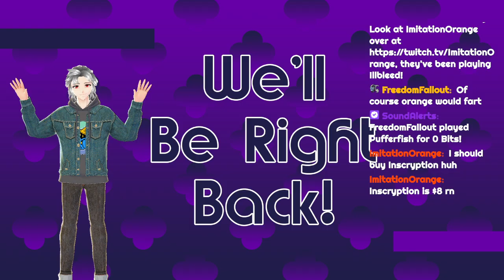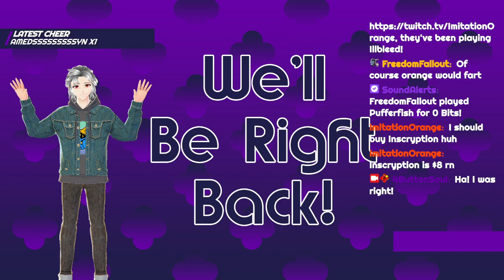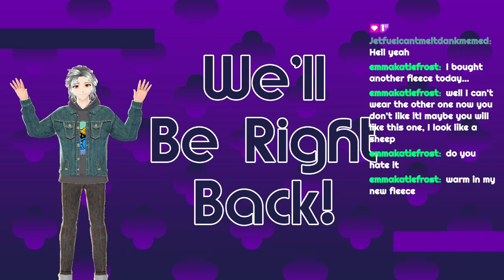[VtuberEN] This game ain't ready for my Babe Ruth rookie card... [Inscryption Part 4]